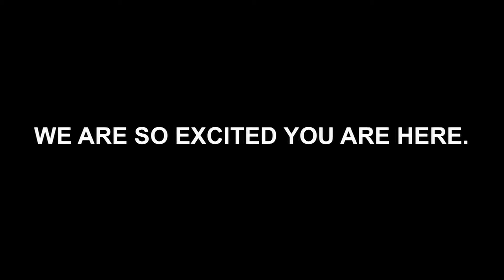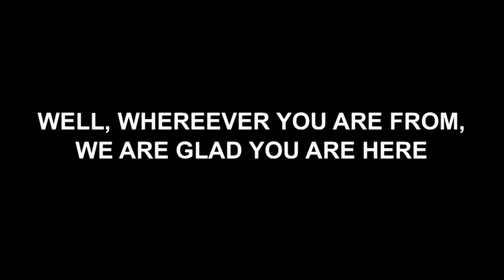APU Student and Family Welcome; Visit With President Ferguson & Mrs. Ferguson 2021